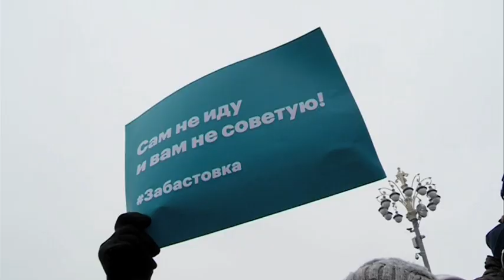"Долой царя". Новая серия.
В Москве прошла несанкционированная акция протеста "Забастовка избирателей".
Людей не задерживали (в отличии от других российских городов), хотя своего отношения к президенту РФ они не скрывали.
Организатор протестов Алексей Навальный принять лично участие не успел - его задержали до суда на 48 часов.